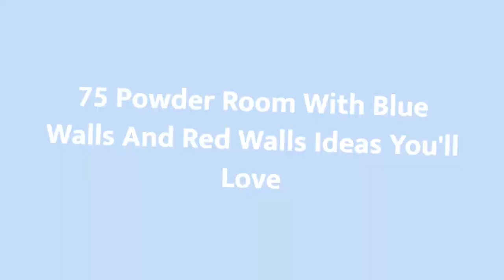75 Powder Room With Blue Walls And Red Walls Design Ideas You'll Love ⭐️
0:00:00 - Intro
0:00:12 - Powder Room With Blue Walls And Red Walls Design Ideas You'll Love: Inspirations 1 to 25
0:03:01 - Powder Room With Blue Walls And Red Walls Design Ideas You'll Love: Inspirations 26 to 50
0:06:02 - Powder Room With Blue Walls And Red Walls Design Ideas You'll Love: Inspirations 51 to 75